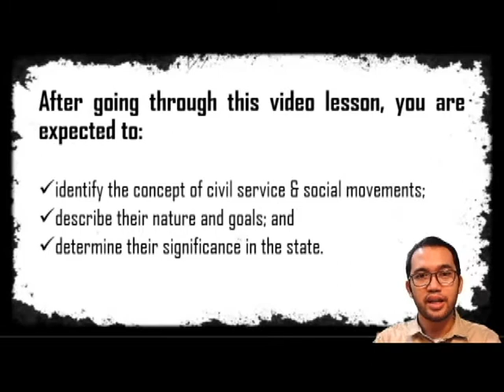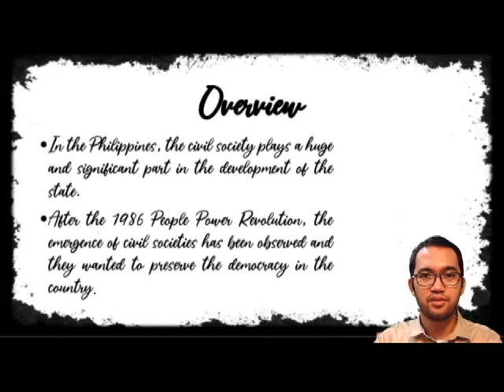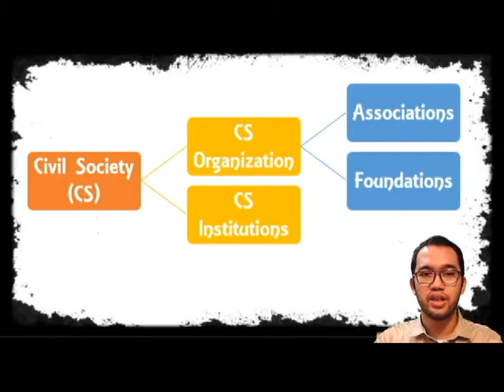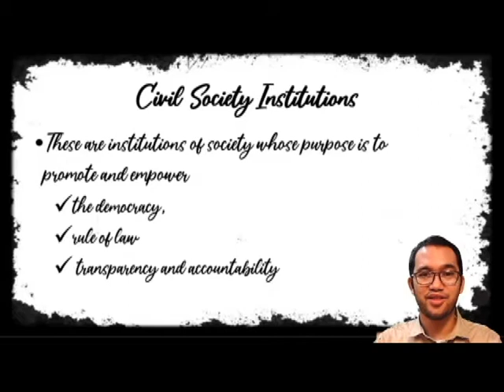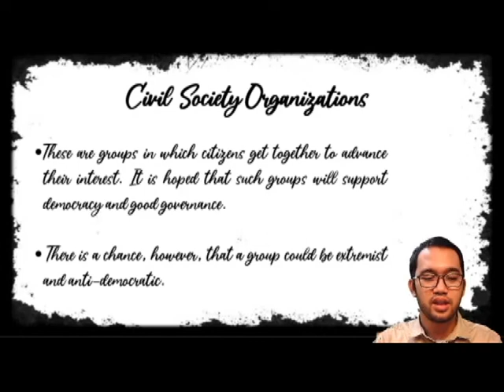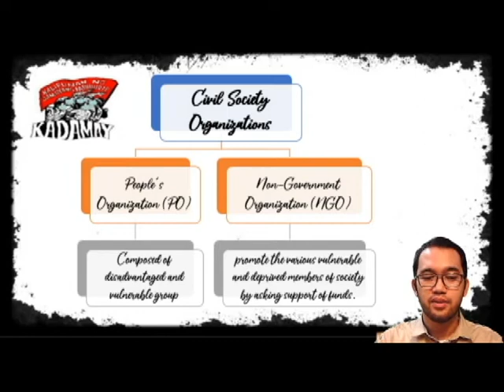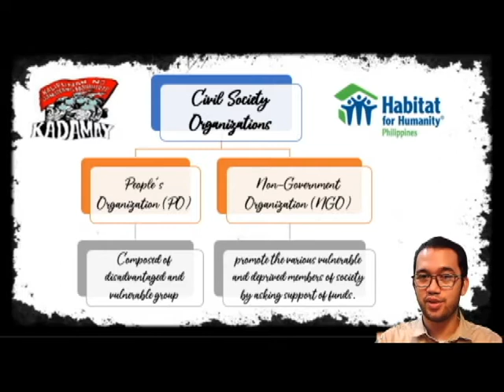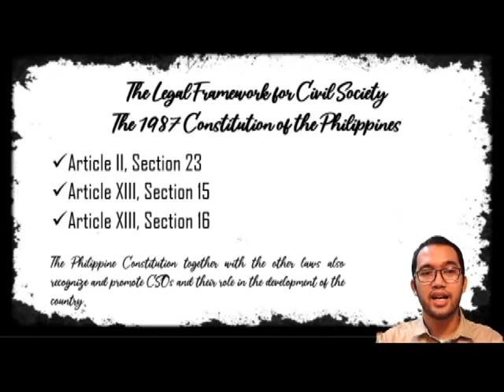Civil Society & Social Movements